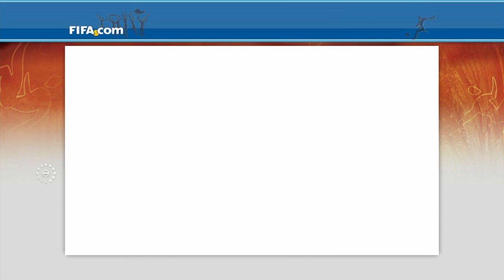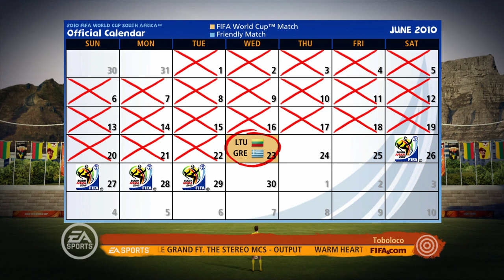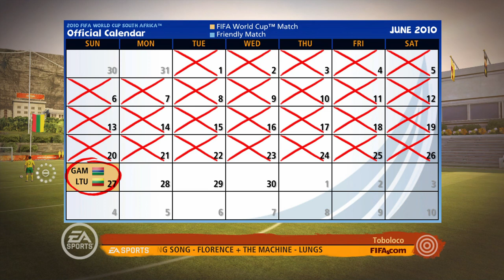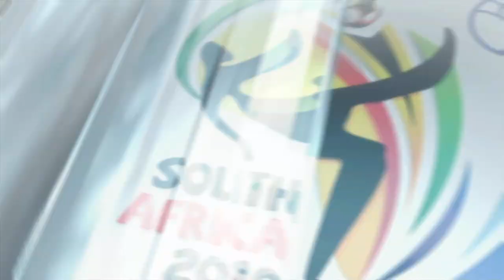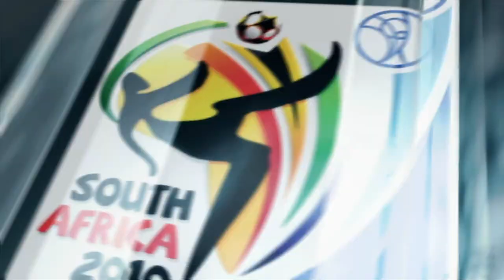WORLD'S STRONGEST STRIKER? | LITHUANIA 🇱🇹 WORLD CUP!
This nation was requested heavily so as usual we are gonna do a run with them and see how far they get!